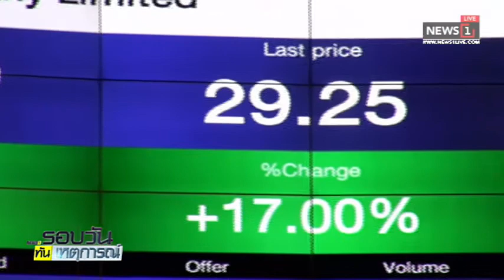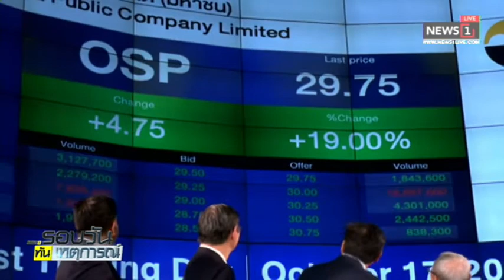OSP พอใจราคาเทรดวันแรก รุกขยายตลาดจีน,เวียดนาม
17/10/2018 OSP พอใจราคาเทรดวันแรก รุกขยายตลาดจีน,เวียดนาม